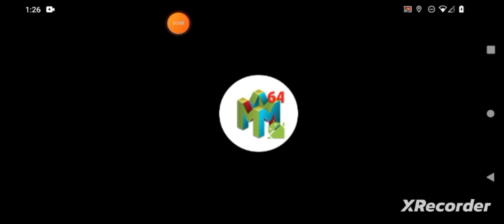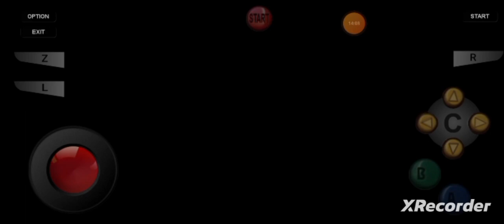Legend Of Zelda- Ocarina Of Time, "Death Mountain: Great Fairy!" By GordonHai (^_^) !